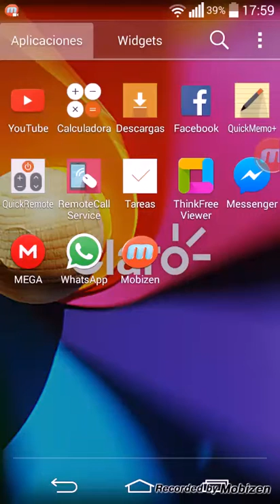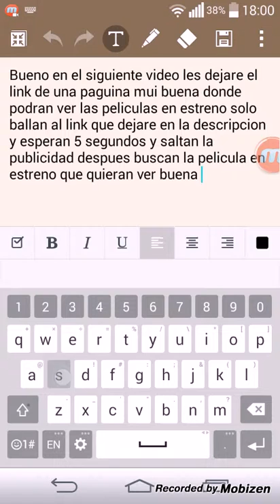paguina para ver peliculas en estreno 2015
~Aqui les dejo el link de la paguina ojala les sirba solo esperan los 5 segundos y saltan la publicidad✌✌
Si les gusto el video corto y presiso Y bueno Apollenme con un 👍Gracias por su atencion ;)